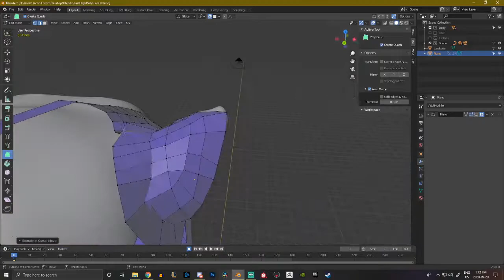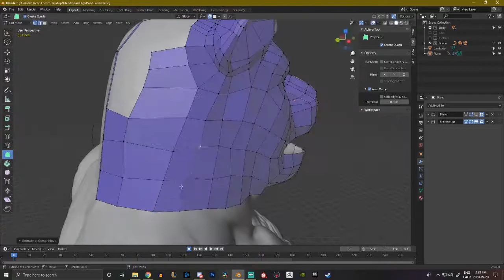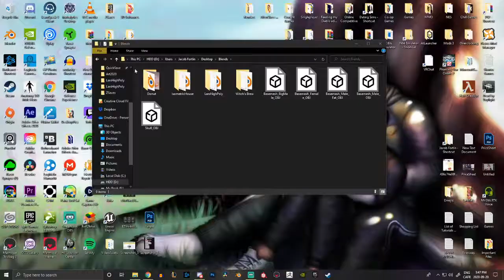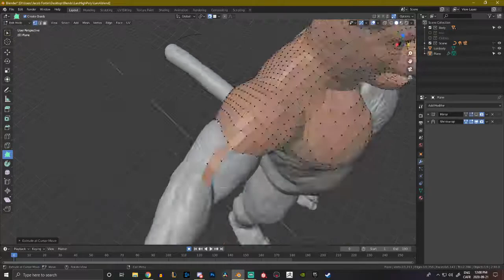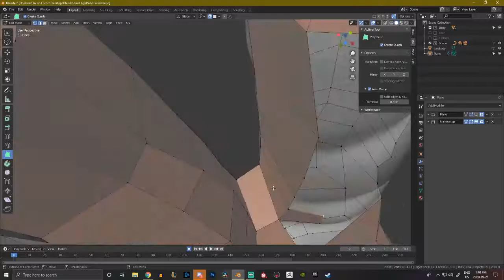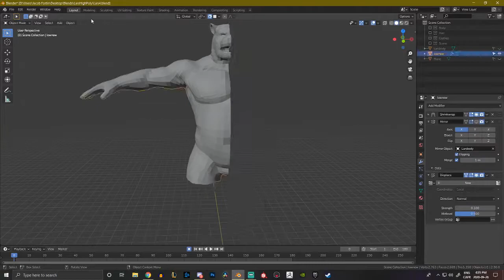Rambling About Criticism (A Discussion)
I've been noticing a lot of beginner artists (both from what I see online and those who I've tried to help) feel as if their art is being attacked and feel as if they need to defend why their art looks the way it does and I want to discuss why I think this is a bad way of thinking and how getting critiques on your art (especially as a beginner) will help you improve your art so fast!

I invite you all to share your thoughts and opinions in the comments. I want it to be constructive and for everyone to be open minded to other point of views!